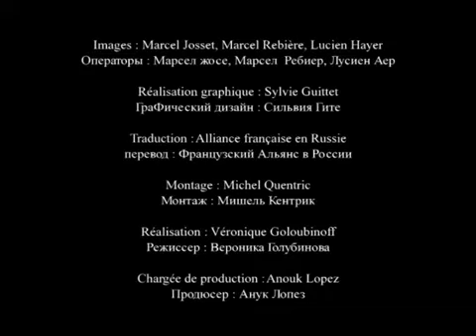Československé legie na Rusi / Průjezd legionářskeho vlaku Sibiři 1919